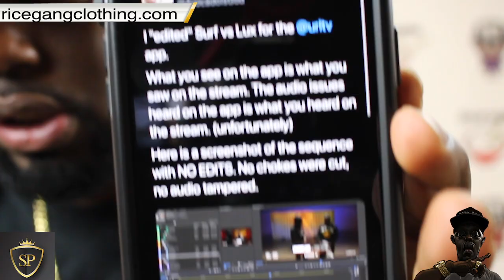LOADED LUX VS TSU SURF APP RELEASE RECAP + REWIND FIND THERES MORE TO..... JERSEY‼️‼️